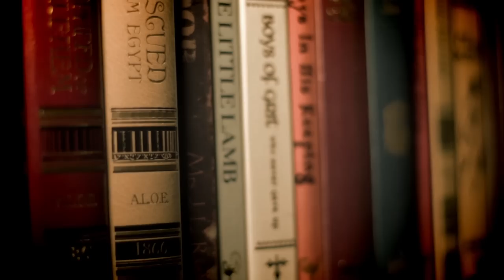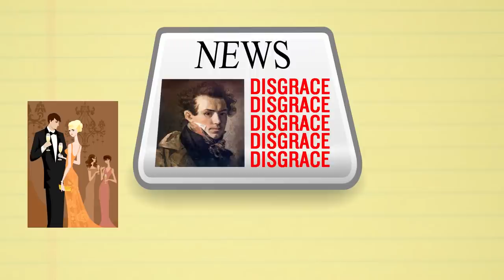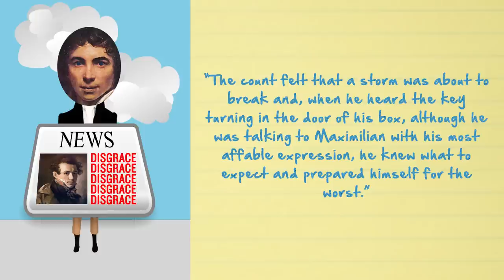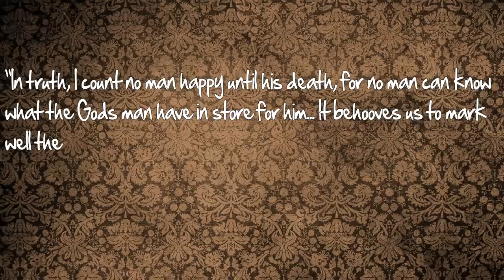The Count of Monte Cristo - Thug Notes Summary and Analysis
From plot debriefs to key motifs, Thug Notes’ The Count of Monte Cristo Summary & Analysis has you covered with themes, symbols, important quotes, and more.

The Count of Monte Cristo (1844)
by Alexandre Dumas